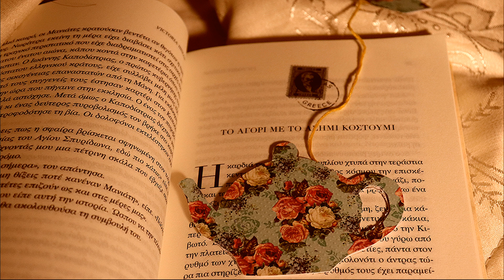My Current Favourite Playlist | Slow Living Music | Calming and Peaceful Piano | Χαλαρωτική Μουσική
Beautiful calming music for relaxation, studying, sleeping or while cooking and cleaning.
You will find all the titles from each track bellow! You can also make your own playlists, according to your preference.
~Iris~

🎼Music Used in the Video (Playlist to download, save or listen to)

0:00 Pirates And Princesses - Johannes Bornlof
2:16 Breakfast on the Balcony - Franz Gordon
4:45 Slowly Growing - Rikard From
7:27 Beginning - Megan Wofford
9:50 Friend Or Foe - Johannes Bornlof
11:54 Twinkle of the Lights - Johannes Bornlof
15:09 Fresh Perspective - Megan Wofford
18:11 Live for the Moment - Gavin Luke
20:21 A Sky Sparkling - Johannes Bornlof
22:27 Before the War - Lama House
25:27 As I Dream - Johannes Bornlof
28:30 Once Before - Franz Gordon
31:47 Streams - Johannes Bornlof
34:02 Beauty Lives in Me (Instrumental Version) - Johannes Bornlof
37:12 Aldebaran - S.A. Karl
40:29 The Family - Martin Landh
43:15 Sprinkle - Johannes Bornlof
46:01 Forget - Jakob Ahlbom
48:19 Duo Voces - Gavin Luke
51:10 When In Doubt - Johannes Bornlof